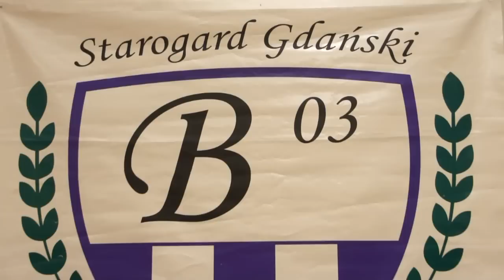Turniej Beniaminka zapowiedź 24STAROGARD.PL